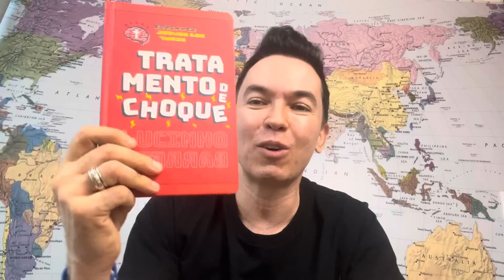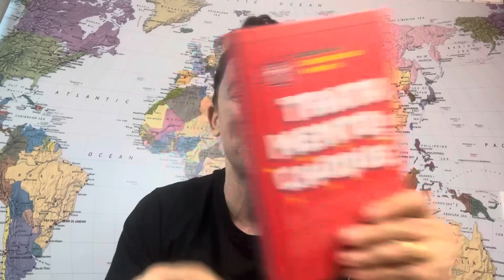Deixa Deus dar o rótulo | Pr. Lucinho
Deixa Deus dar o rótulo.